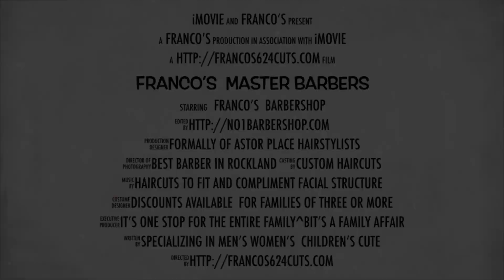New York Master Barber Franco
Men’s Haircuts ,Hair styles ,Hair Gels hair salons and Barber Shops near New City,N.Y